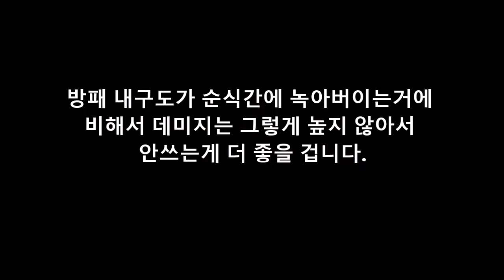[야숨 스킬강좌]패링캔슬 이용하여 연속으로 방패치기 하는법을 배워보자(젤다의 전설 야생의 숨결)